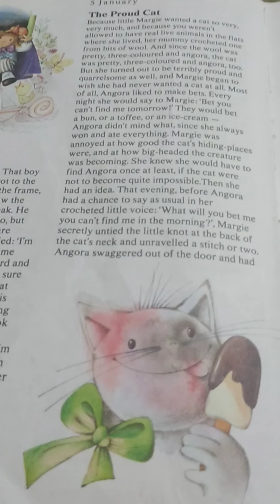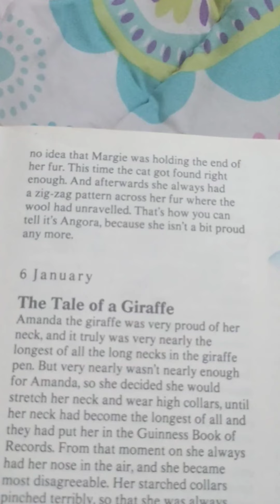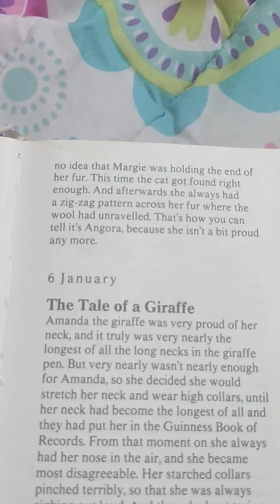The Proud Cat January 5